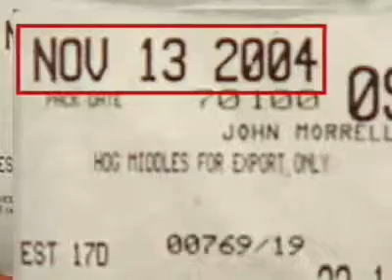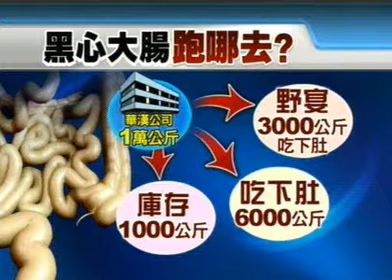「野宴」人氣品 大腸過期3年半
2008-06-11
[頻道]東森新聞